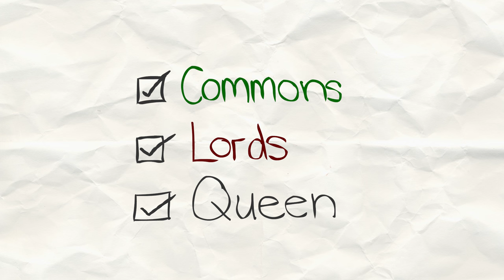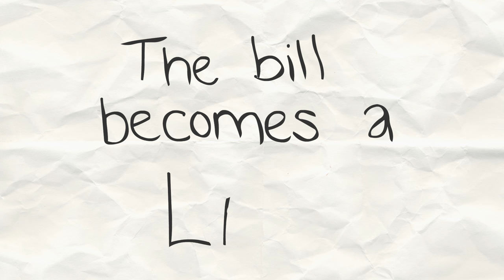How a Law is Made song (UK Parliament)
The Simple Politics song about how Theresa May, Jeremy Corbyn and friends in the UK Parliament make laws for Britain.